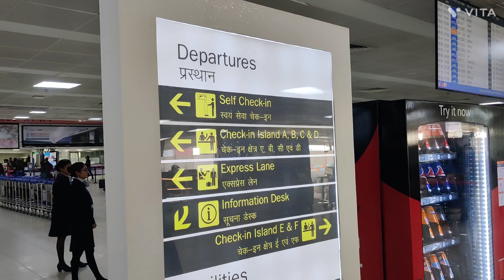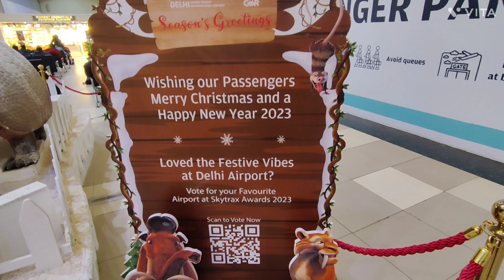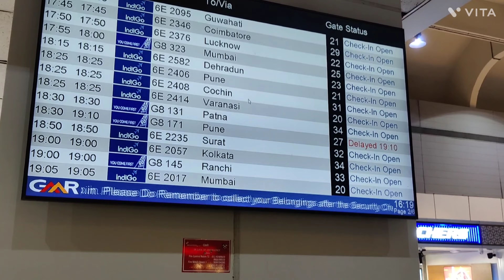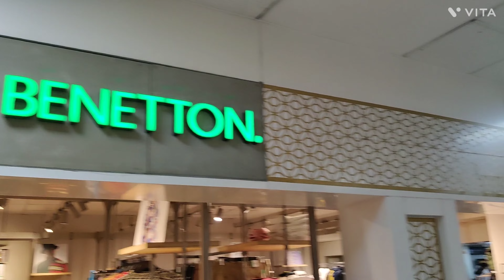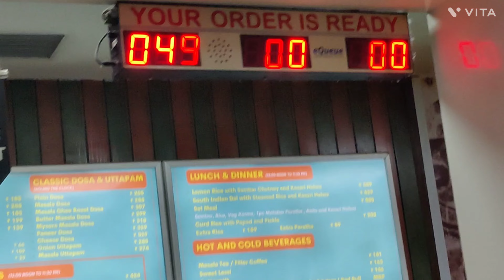DELHI DOMESTIC AIRPORT TERMINAL2 WALKING TOUR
DELHI DOMESTIC AIRPORT TERMINAL2 WALKING TOUR DELHI DOMESTIC AIRPORT TERMINAL2 WALKING TOUR